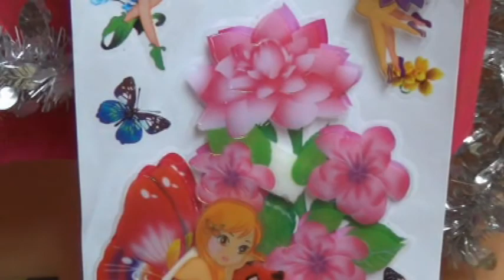Happy Christmas and Happy New year- கிறிஸ்துமஸ் விழா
Happy Christmas and Happy New year
courtersy: Joshua Dhinakaran